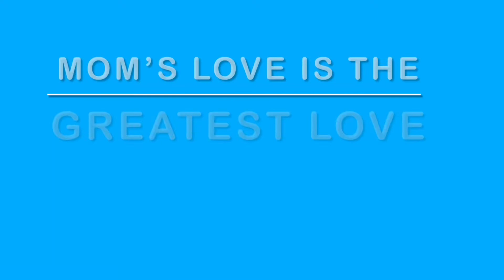Mom’s love on New born Calf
Happy Mother’s Day!  Special video on the occasion of Mother’s Day ! How mom Cow loves and cares it’s just born baby CALF.